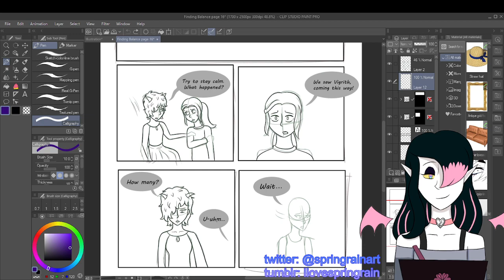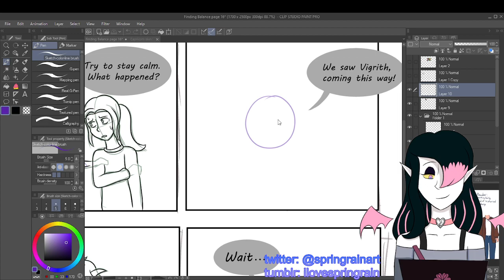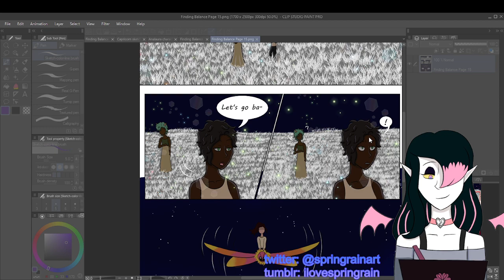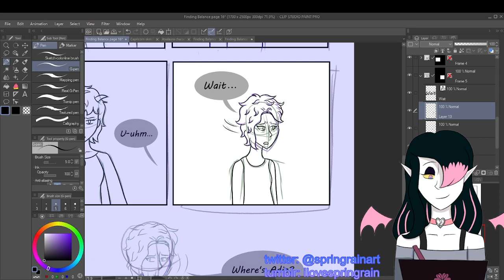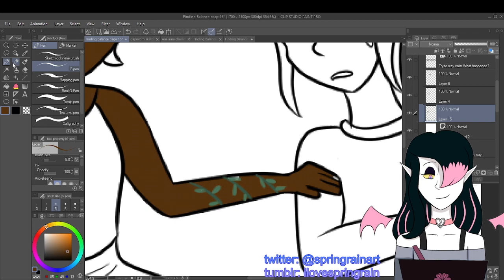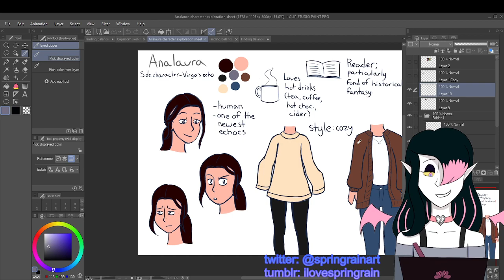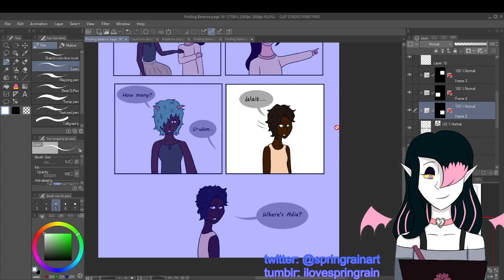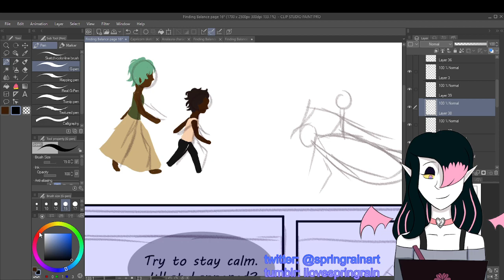Comic Work! (Mar. 8th, 2024)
Did some work for my comic, Finding Balance, on this stream! You can find my comic's 3 episodes I've completed so far on Tapas! Link should be on my Youtube page.